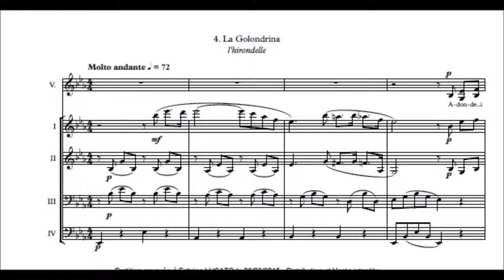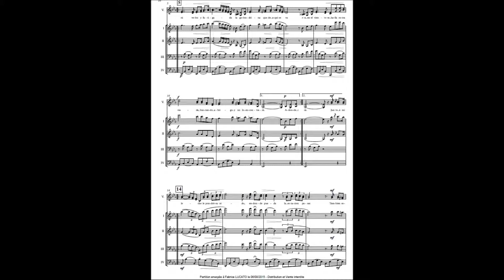La Golondrina (CYCLE1)(QUATUOR) Chant Méxicain (Profs-édition)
Disponible aux éditions "Profs-édition"